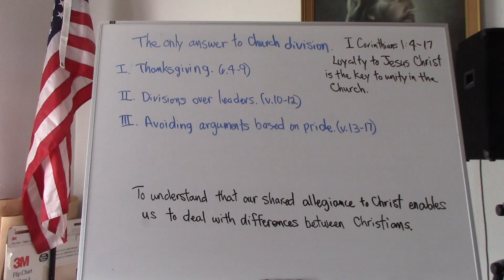Sunday School lesson in Navajo 3/3/24.